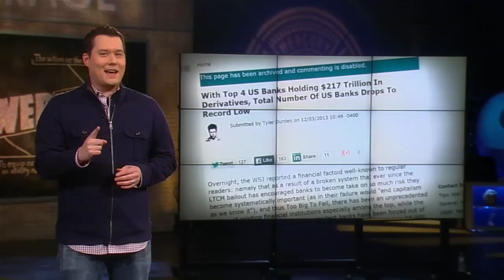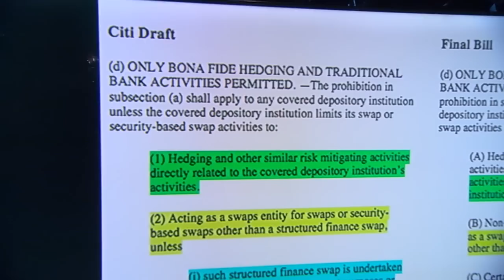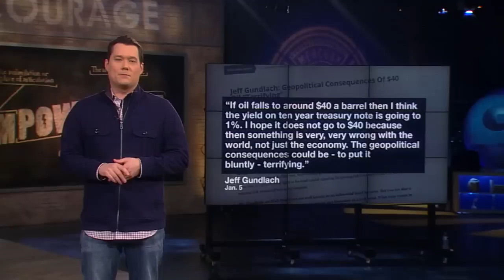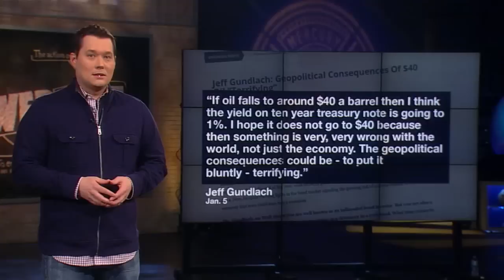Here's What Will Happen To America's Economy in 2015 | Glenn Beck Program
What will happen to America's economy in 2015? Stu Burguiere filling in for Glenn Beck breaks it down.